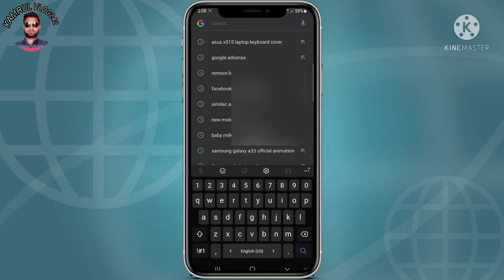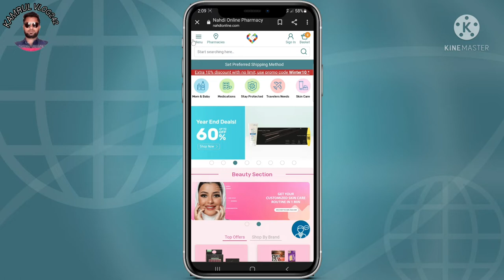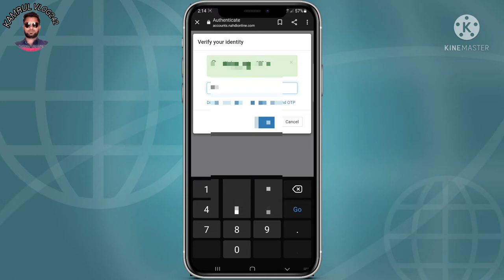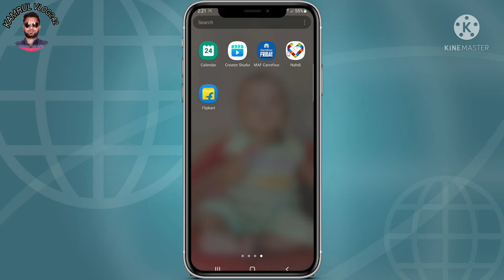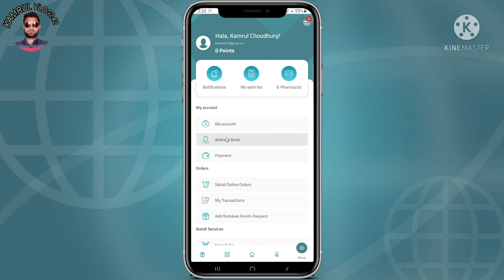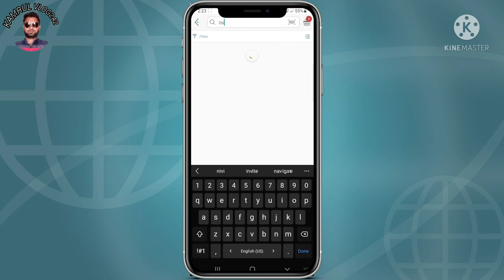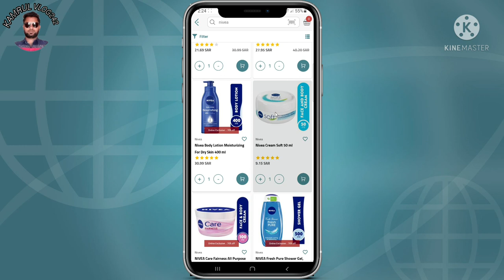How to Register Nadhi Card | Nadhi Pharmacy Card kaise Register Kare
Social Link.

Nadhi Pharmacy Best Offer | Nadhi Pharmacy Online Shopping | Nadhi Big Discount

How to Create Flipkart Account | Flipkart  Me Account Kaise Banaye 2022

How to Fill Air Suvidha Form Online | Air Suvidha Registration | Self Declaration Form

How to Download COVID Vaccine Certificate 2022 | Covid Vaccine Certificate  Download Kaise Kare

How To Use 1GB Data Per Day | Turn Off 4 Hidden settings Useful

Imo Top Secret Settings | Imo Voice Club Delete Kaise kare | Imo All Privacy Settings